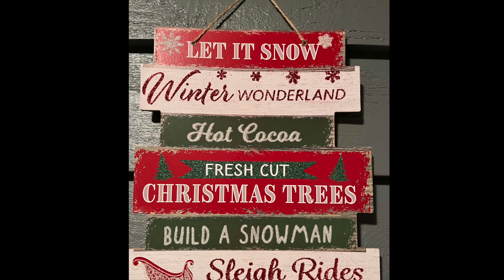Merry Christmas 2023